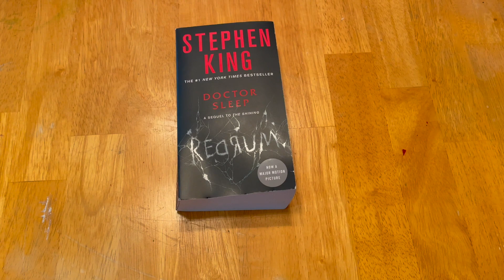Doctor Sleep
Now a major motion picture starring Ewan McGregor!

From master storyteller Stephen King, his unforgettable and terrifying sequel to The Shining—an instant #1 New York Times bestseller that is “[a] vivid frightscape” (The New York Times).

Years ago, the haunting of the Overlook Hotel nearly broke young Dan Torrance’s sanity, as his paranormal gift known as “the shining” opened a door straight into hell. And even though Dan is all grown up, the ghosts of the Overlook—and his father’s legacy of alcoholism and violence—kept him drifting aimlessly for most of his life. Now, Dan has finally found some order in the chaos by working in a local hospice, earning the nickname “Doctor Sleep” by secretly using his special abilities to comfort the dying and prepare them for the afterlife. But when he unexpectedly meets twelve-year-old Abra Stone—who possesses an even more powerful manifestation of the shining—the two find their lives in sudden jeopardy at the hands of the ageless and murderous nomadic tribe known as the True Knot, reigniting Dan’s own demons and summoning him to battle for this young girl’s soul and survival...

Amazon.com Review
An Amazon Best Book of the Month, September 2013: What ever happened to Danny Torrance? For the 36 years since The Shining was first published, the answer has been left to our imaginations. Finally we catch up with Dan as his creator envisions him: a flawed middle-aged man with a tragic past -- his special gift, "shining," dulled with age and alcohol. He's "Doctor Sleep" now, a hospice worker who eases the end of patients' lives. He also happens to be the only one who can help a little girl with her own special gift. This is not simply The Shining II. Not only does this story stand on its own, it manages to magnify the supernatural quality that first drew us to young Danny, expanding its mystery and its intensity in a way that might even reach beyond this book into the rest of the King-iverse... and beyond. (Easter egg alert: look for the nod to King's son Joe Hill's recent book N0S4A2.) --Robin A. Rothman

Stephen King is the author of more than sixty books, all of them worldwide bestsellers. His recent work includes the short story collection You Like It Darker, Holly, Fairy Tale, Billy Summers, If It Bleeds, The Institute, Elevation, The Outsider, Sleeping Beauties (cowritten with his son Owen King), and the Bill Hodges trilogy: End of Watch, Finders Keepers, and Mr. Mercedes (an Edgar Award winner for Best Novel and a television series streaming on Peacock). His novel 11/22/63 was named a top ten book of 2011 by The New York Times Book Review and won the Los Angeles Times Book Prize for Mystery/Thriller. His epic works The Dark Tower, It, Pet Sematary, Doctor Sleep, and Firestarter are the basis for major motion pictures, with It now the highest-grossing horror film of all time. He is the recipient of the 2020 Audio Publishers Association Lifetime Achievement Award, the 2018 PEN America Literary Service Award, the 2014 National Medal of Arts, and the 2003 National Book Foundation Medal for Distinguished Contribution to American Letters. He lives in Bangor, Maine, with his wife, novelist Tabitha King.